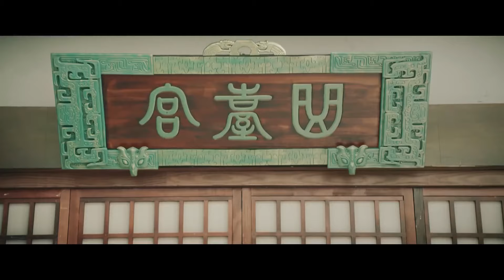💐呂不韋假死逃脫，成功抵達秦國，原來幕後黑手竟是公子蛟！| 李氏皇后 Chinese Drama#墨雨云间